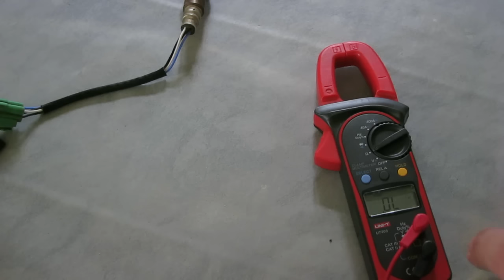Comment tester une sonde Lambda (o2) avec un multimètre ( ohmmetre )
Achetez votre sonde lambda au meilleur prix